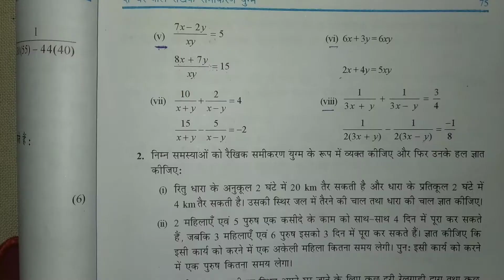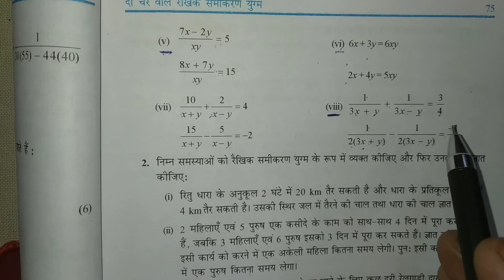गणित कक्षा 10#रैखिक समीकरणों का युग्म#एनसीईआरटी गणित अध्याय३#प्रश्नावली 3.6.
गणित कक्षा 10#रैखिक समीकरणों का युग्म#एनसीईआरटी गणित अध्याय३#प्रश्नावली 3.6#प्रश्न संख्या 2.
Mathematics 🌹
Sajid Akhter Sir